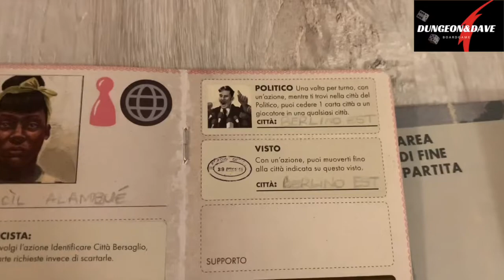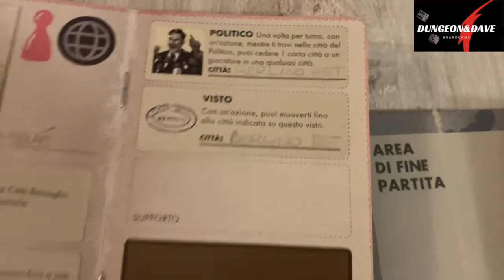Pandemic Legacy Season 0| Il gameplay della seconda partita di Luglio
Luglio è stato funesto. C'è voglia di rivalsa nel gruppo!